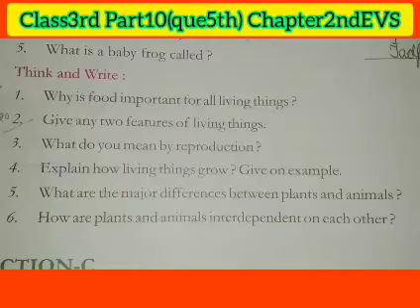Class3rd Part10(que5th) Chapter2ndEVS